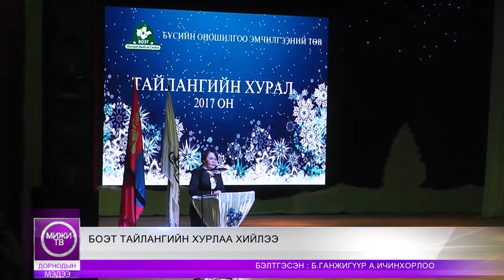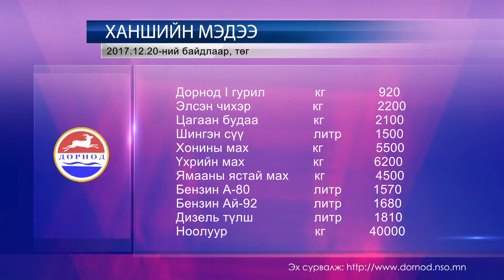Дорнод МИЖИ ТВ 171220 Мэдээ